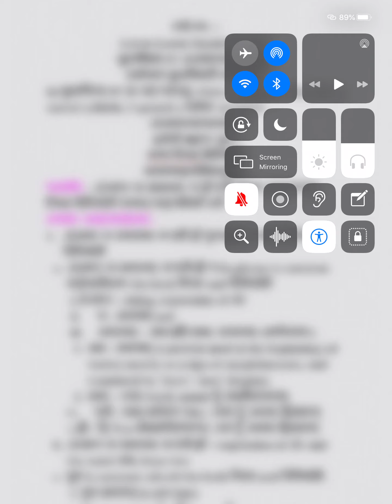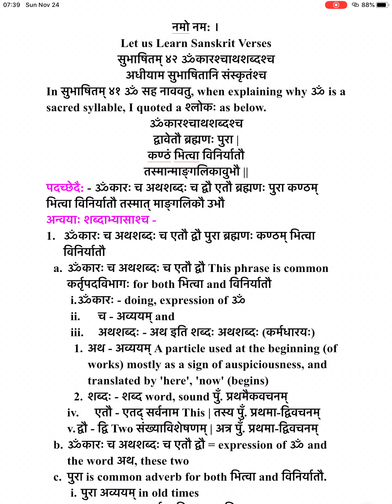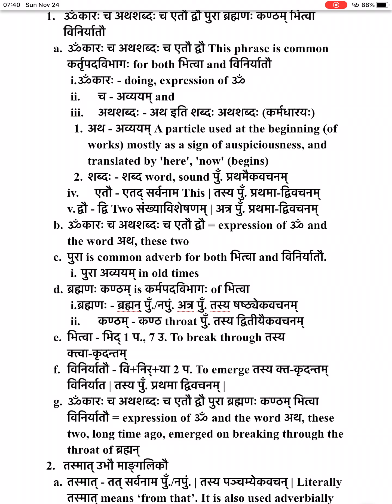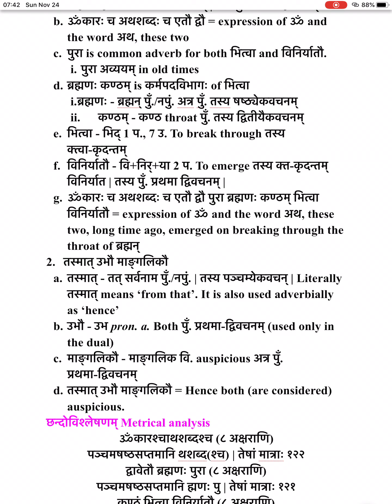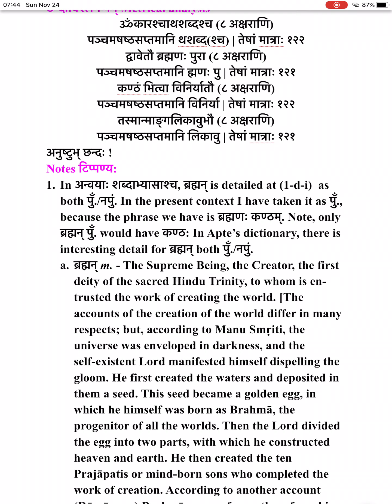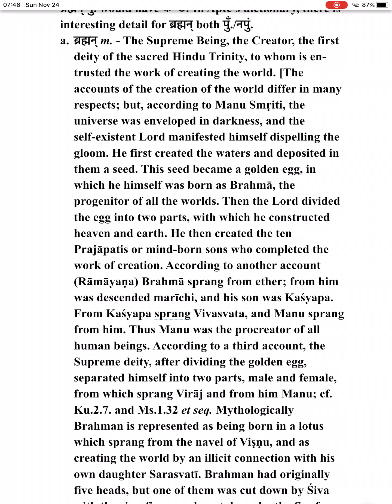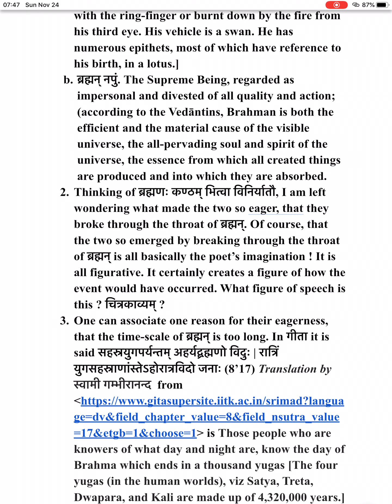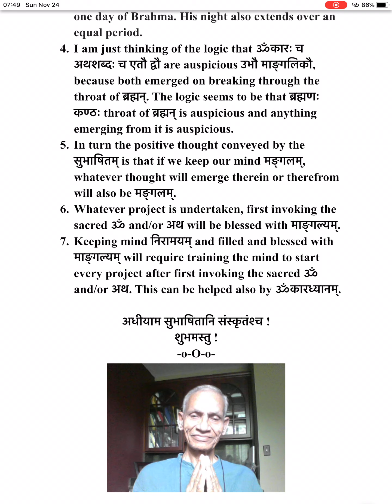Learning Sanskrit Verse # 42 ॐकारश्चाथशब्दश्च